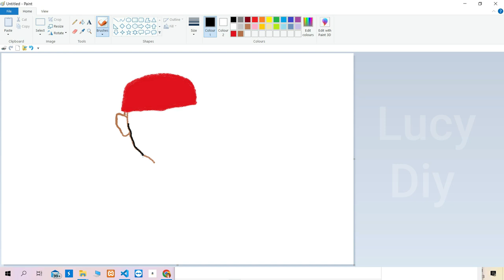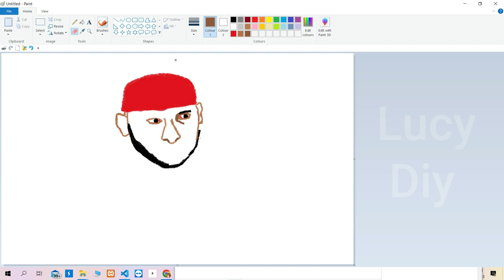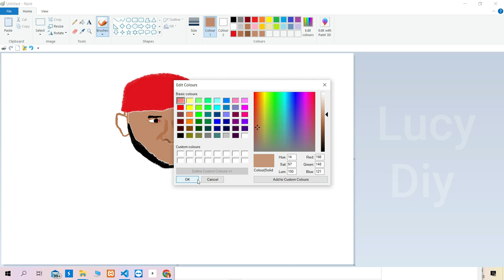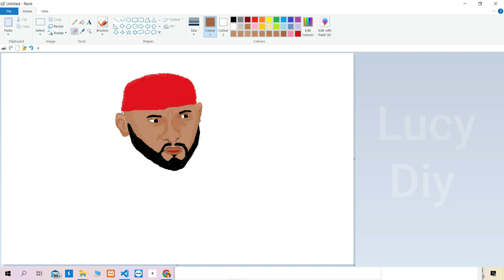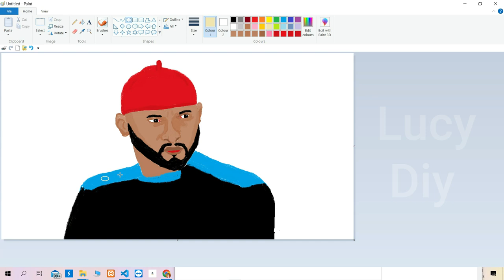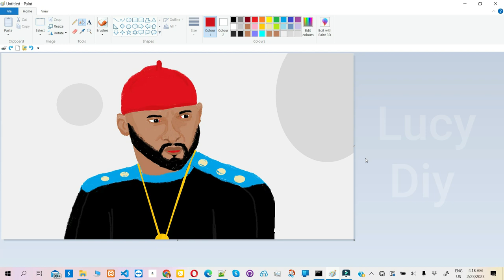Easy Painting of Yul Edochie in Microsoft Paint in Computer.